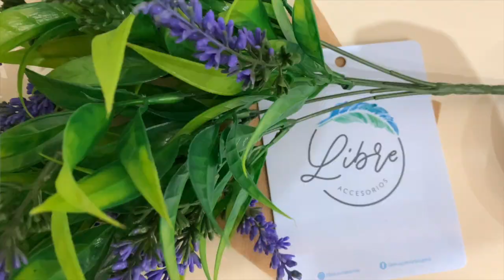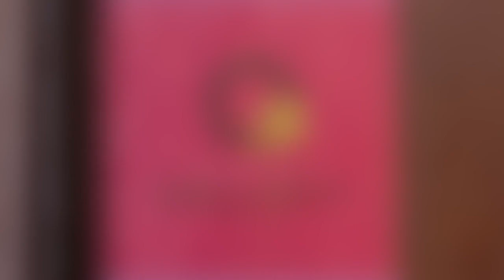Emprendedores Qallariy - Erika Navarro Cap.1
Mi nombre es Inés Menacho y desde hoy conversaremos con emprendedores. Historias de vida, de sueños, talentos escondidos; pero sobre todo de fuerza y empeño. Dedicaremos tertulias cortas con nuevos empresarios y especialistas en el tema. Los peruanos tenemos que contar mucho en tiempo de crisis económica y esta no es ajena a nosotros. Hoy estamos en la línea de partida y debemos aprovechar todas las oportunidades.

Directora: Inés Menacho
Edición: Jorge Sarmiento
Diseño: Angelo Poggi
Asistente técnico: Nicolás Chipana